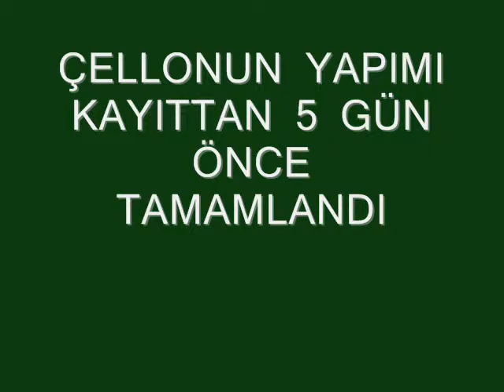M.YÜKSEL- ÇELLO 2009-Murat Başman çalıyor